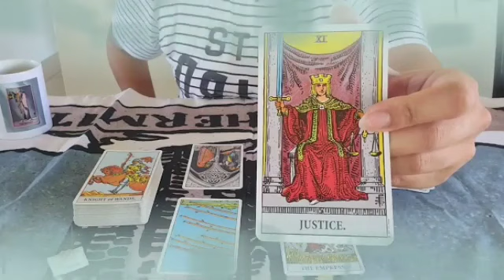برج الحوت من 1 إلى 7 أيار 2023 // فلوس كثير جاية لك🤑حبيبك كمان بيحبك كثير💘يمكنك الاعتماد عليه👌